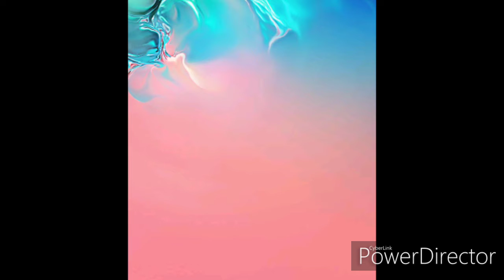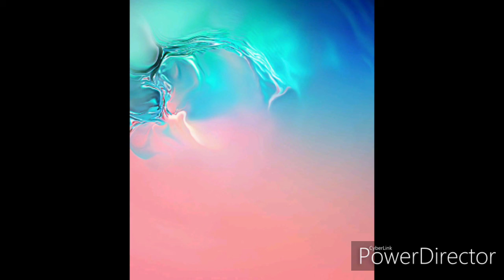Wobble beer *do not listen without earphones*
Do not listen without earphones as it may really spoil your experience